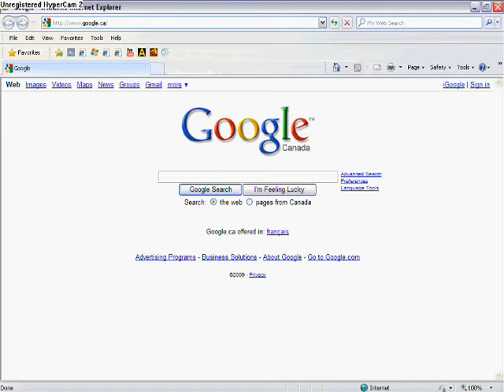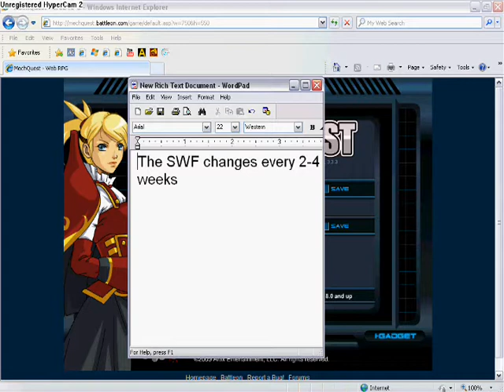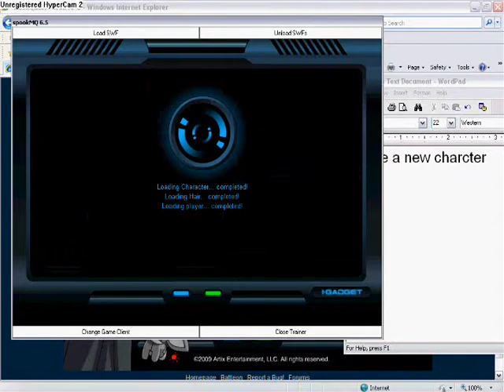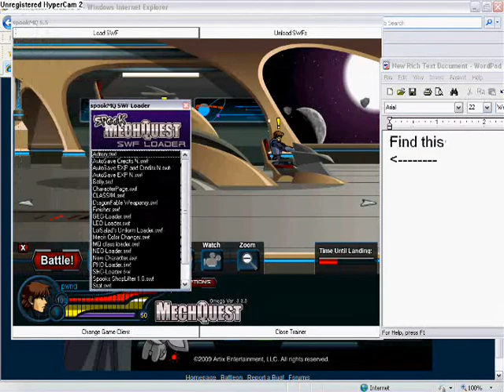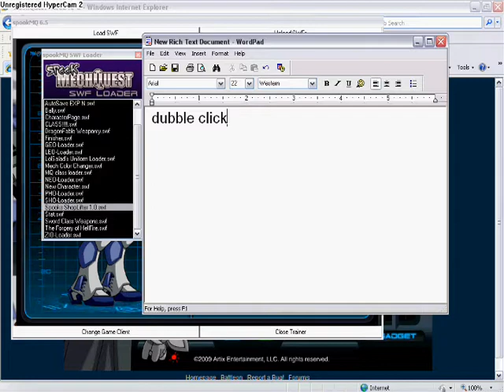How to hack mechquest (3Dglasses needed)